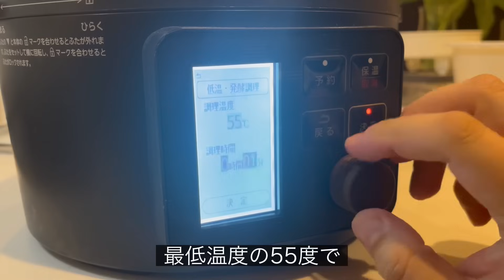【レア牛丼】自分を大蛇丸と信じて止まない一般男性が優勝する動画です。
息子は3年後までお預けですな。商品化したら営業利益の10%ください。それくらいウマいです。

【材料】
アタマ
・牛ブロック　300g
タレとネギ
・ニンニクチューブ　小さじ1
・白だし　小さじ1
お好みで
・生卵　1個

■私のツイッチのアカウント
・生配信はコチラ

〒150-0001
東京都渋谷区神宮前6-12-20 J6 Frontビル 6F